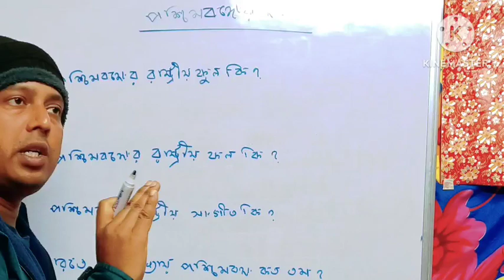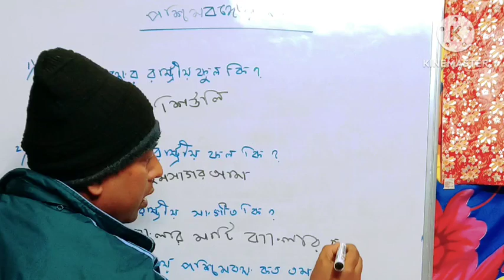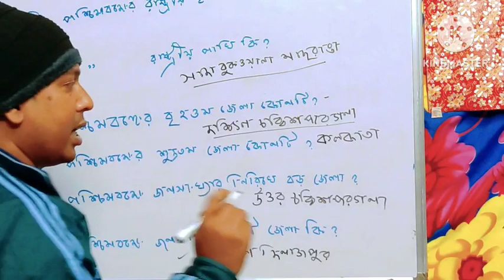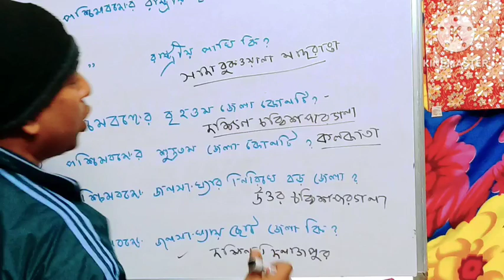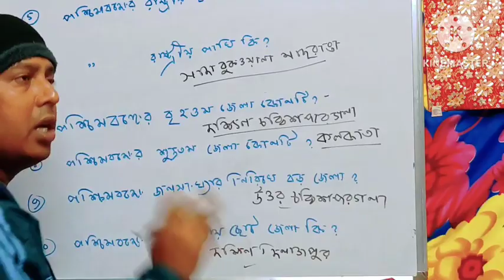primary interview /primary tet interview questions and answers/ primary interview preparation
2022
primary interview 2022
primary interview number
distribution
primary interview questions and
answers 2022
answers in bengali
answers pdf
answers 2023
answers in nepali
answers
initial interview questions and
answers for call center
answers
elementary interview questions
and answers
initial interview question and
answer cyberbacker

primary interview preparation
primary interview preparation
2022
primary interview preparation
primary interview questions
primary interview tips
2022
upper primary interview
preparation
primary teacher interview
preparation
primary tet interview preparation
in hindi
tsc primary interview preparation

West Bengal primary interview question and answer discussion